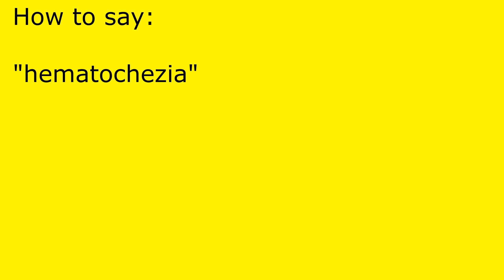How to pronounce hematochezia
hematochezia pronunciation.